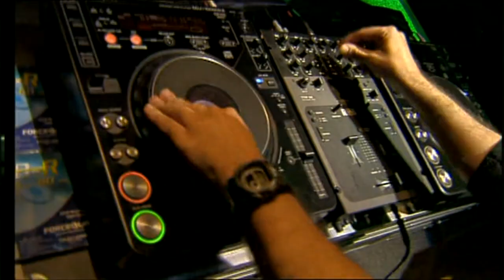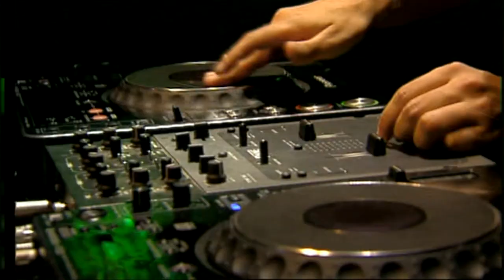Sepultura - Live In Sao Paulo (2005)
We ask for help in any amount to try to keep the channel active, thanks to those who can contribute.:

1. Intro (04:51)
2. Apes Of God (03:11)
3. Slave New World (03:37)
4. Propaganda (03:03)
5. Attitude (04:48)
6. Choke (03:27)
7. Innerself / Beneath The Remains (04:55)
8. Escape To The Void (04:29)
9. Mindwar (03:16)
10. Troops Of Doom (guest-Jairo Guedz) (03:39)
11. Necromancer (guest-Jairo Guedz, Alex Kolesne) (03:29)
12. Sepulnation (03:52)
13. Refuse/Resist (03:07)
14. Territory (04:30)
15. Black Steel In The Hour Of Chaos (Massive Attack cover) (guest-Ze Gonzales) (03:49)
16. Bullet The Blue Sky (U2 cover) (04:58)
17. Reza (guest-Joao Gordo) (02:08)
18. Biotech Is Godzilla (guest-Joao Gordo) (02:41)
19. Arise / Dead Embrionic Cells (04:28)
20. Come Back Alive (02:18)
21. Roots Bloody Roots (04:42)